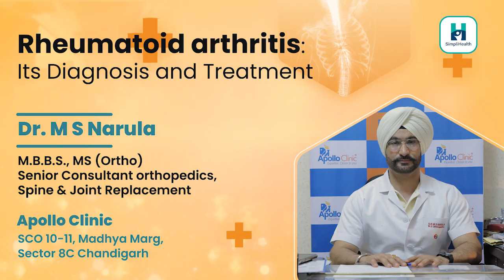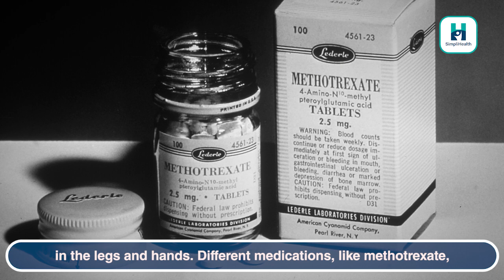𝐑𝐡𝐞𝐮𝐦𝐚𝐭𝐨𝐢𝐝 𝐀𝐫𝐭𝐡𝐫𝐢𝐭𝐢𝐬 (𝐠𝐚𝐭𝐡𝐢𝐲𝐚) in Hindi: Signs, test & treatment - Dr. MS Narula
👉🏻You often must have seen swelling in the joints of elderly people or Often heard them saying, I can't run anymore. I have pain in my joints.

𝐑𝐡𝐞𝐮𝐦𝐚𝐭𝐨𝐢𝐝 𝐀𝐫𝐭𝐡𝐫𝐢𝐭𝐢𝐬 (𝐠𝐚𝐭𝐡𝐢𝐲𝐚) is a widespread condition in elderly people but affects young people too. SO If you are in this dilemma that ghatiya (गठिया)  or Rheumatoid Arthritis only affects older adults, you should refresh your ideology. It may commence in young people.

SimpliHleath Expert 𝐃𝐫. 𝐌𝐒 𝐍𝐚𝐫𝐮𝐥𝐚, in the present video, has pulled the curtain off from misconceptions of the very deliberating condition "Rheumatoid arthritis": Chronic inflammation of joints and warned about desi dawai who claimed to act but instead they make bones hollow. Also, Dr. Narula has explained a few criteria which confirm the diagnosis of Rheumatoid arthritis.

𝐄𝐚𝐫𝐥𝐲 𝐬𝐢𝐠𝐧𝐬 𝐨𝐟 𝐫𝐡𝐞𝐮𝐦𝐚𝐭𝐨𝐢𝐝 𝐚𝐫𝐭𝐡𝐫𝐢𝐭𝐢𝐬:
👉🏻It affects multiple joints, like fingers, wrist, elbow, feet, and ankle. So this condition involves small and various joints.
👉🏻Early morning stiffness
👉🏻Affect both bilateral and symmetrical; it affects both hands or it's both knee joints.
👉🏻Cause deformities in hands and legs.
👉🏻Patients suffer from fever, malaise, weakness, and fatigue.

 𝐃𝐢𝐚𝐠𝐧𝐨𝐬𝐢𝐬 𝐨𝐟 𝐑𝐡𝐞𝐮𝐦𝐚𝐭𝐨𝐢𝐝 𝐀𝐫𝐭𝐡𝐫𝐢𝐭𝐢𝐬 is the combination of clinical symptoms, lab tests, and Radiological Features. It is a rare genetic disease in which our body's defense system acts on its body, causing joint inflammation. Also, people believe that it affects only bones, but it is more like diabetes affecting other organs.
𝐓𝐫𝐞𝐚𝐭𝐦𝐞𝐧𝐭
Coming to the treatment of Rheumatoid Arthritis. Since we can't cure this disease, we can control its flare-up by following a healthy life. It doesn't remain the same throughout the year, so one must be very patient. We treat this condition in various categories:
👉🏻Physical
👉🏻Rehabilitation
👉🏻Occupational therapy
If you are struggling with this incurable disease and are frustrated with pain, then you must watch this video and know how to control the flare-up and the pain.
The topics are covered in this video are as follows:
 0:00 introduction
0:28 What is Rheumatology? (in Hindi) or गठिया क्या है
2:33 𝐄𝐚𝐫𝐥𝐲 𝐬𝐢𝐠𝐧𝐬 𝐨𝐟 𝐫𝐡𝐞𝐮𝐦𝐚𝐭𝐨𝐢𝐝 𝐚𝐫𝐭𝐡𝐫𝐢𝐭𝐢𝐬
3:28 rheumatoid arthritis diagnosis
5:29 prognosis of arthritis
7:07 treatment of rheumatoid arthritis or ghatiya ka ilaaj